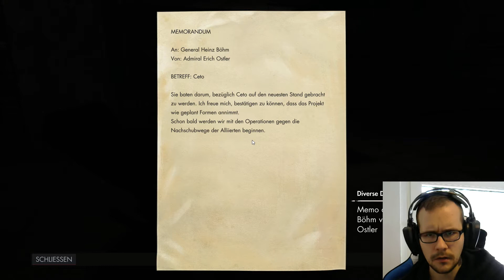Sniper Elite 4 #50 Raketen Sabotieren [HD 1080p | Deutsch]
Let's Play Sniper Elite 4